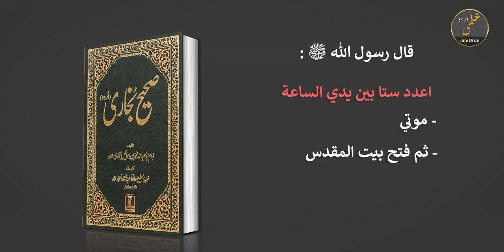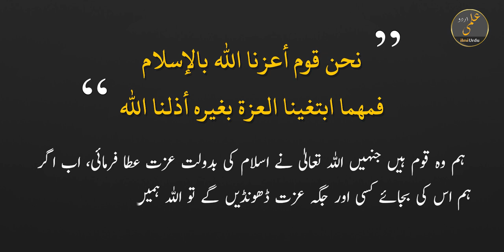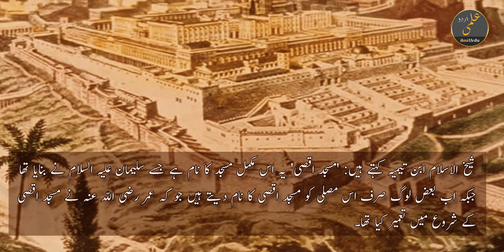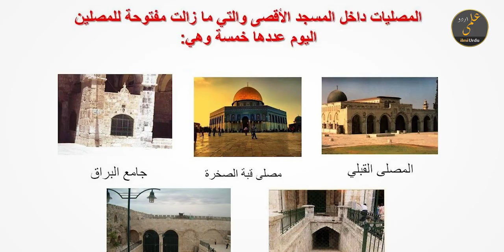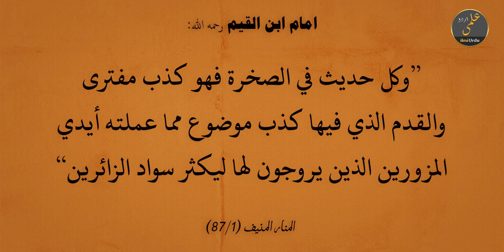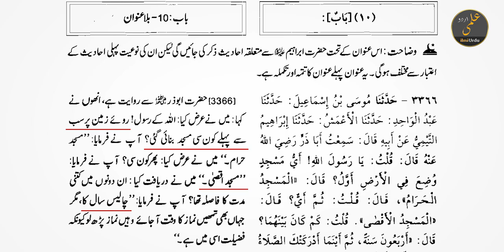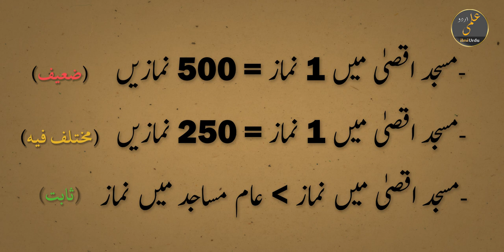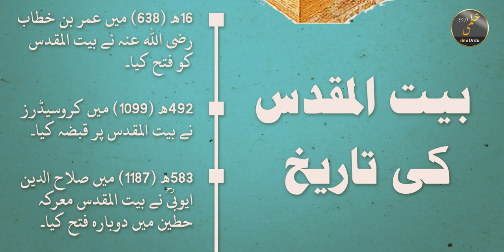Baitul Maqdis Ki Fatah | Masjid e Aqsa Ki Haqeeqat | Qayamat Ki Sahih Nishaniyan Episode 04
Baitul Muqaddas aur Masjid Aqsa Ki Tareekh, History of Jerusalem and Dome of the rock. Qubbat al sakhra ki haqeeqat aur fazilat.